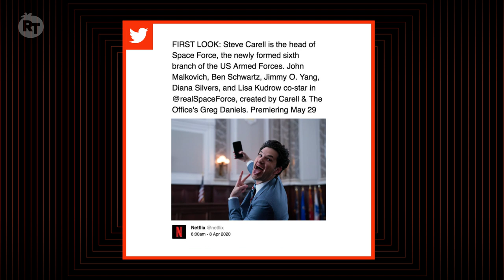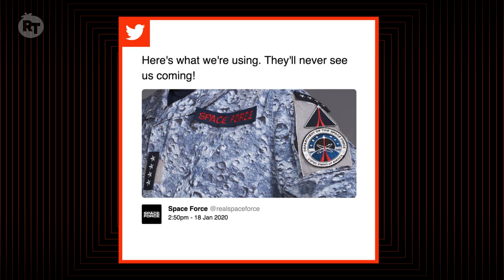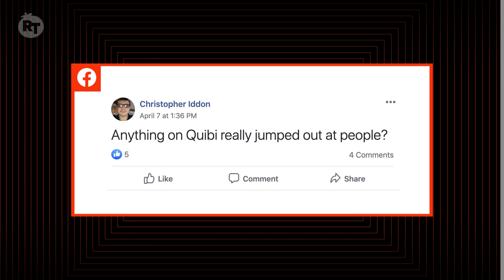What We Know About Steve Carell's 'Space Force' | Rotten Tomatoes TV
There's new intel on Steve Carell's upcoming comedy series 'Space Force'.  Which actors have been recruited for the top roles?  With 'The Office' showrunner Greg Daniels attached as a producer, should we expect to have another hit show on our hands?  Here's everything we currently know about 'Space Force' in this episode of 'The Ketchup'!